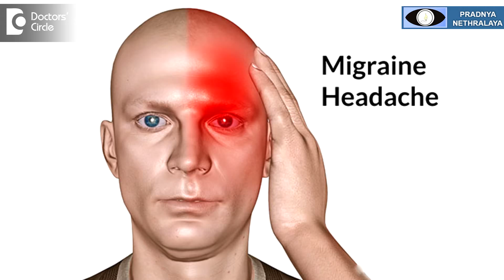What is an Ocular Migraine & its causes? - Dr. Sriram Ramalingam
Migraine as usually everyone is aware of is a headache, is a one sided headache. Occasionally this headache may be preceded by some eye symptoms called as aura. These aura may be like flashing of light or floating of objects in front of the eye. Once these symptoms decreases, it may be followed by headache. Occasionally a person may complain of decrease in vision in one eye. This may last for a period of half an hour to one hour. This vision decrease subsides and may be followed by headache. This is called as ocular migraine. We cannot label all decrease in vision in one eye as ocular migraine. One has to rule out other causes before we label a person as ocular migraine. The cause for sudden decrease in vision may not always be ocular migraine. There may be other conditions called as amaurosis fugax where there is sudden loss of vision because of blood vessel abnormalities, persons who are drug abused. Persons who have other abnormalities called as sickle cell diseases or maybe  a spasm of the blood vessels. Ladies are more affected than the male members.